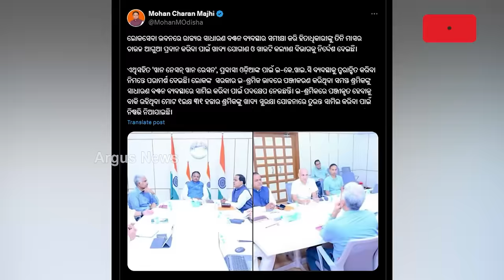ହିତାଧିକାରୀଙ୍କୁ ଠିକ୍ ସମୟରେ ପିଡିଏସ୍ ଚାଉଳ ଯୋଗାଇବା ନେଇ ସରକାର ତତ୍ପର | Odisha Govt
ହିତାଧିକାରୀଙ୍କୁ ଠିକ୍ ସମୟରେ ପିଡିଏସ୍ ଚାଉଳ ଯୋଗାଇବା ନେଇ ସରକାର ତତ୍ପର । ୩ ମାସର ଆଗୁଆ ଚାଉଳ ସମସ୍ତଙ୍କ ପାଖରେ ପହଞ୍ଚାଇବା ଉପରେ ଦେଲେ ଜୋର । ମନ୍ତ୍ରୀ କହିଲେ କନ୍ଧମାଳ ଆମ୍ବ ଟାକୁଆ ଖାଇ ମୃତ୍ୟୁର କାରଣ ନୁହେଁ ଚାଉଳ ଅଭାବ । ଯୋଗାଣ ମନ୍ତ୍ରୀଙ୍କ ଇସ୍ତଫା ଦାବି ପ୍ରସଙ୍ଗରେ ବିଜେଡିକୁ ବିଜେପିର କଡ଼ା ଜବାବ